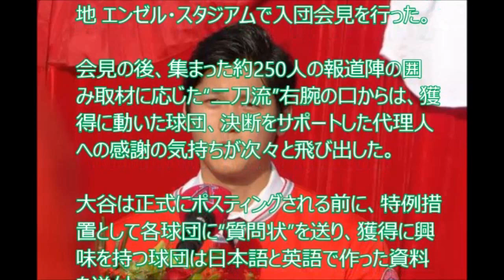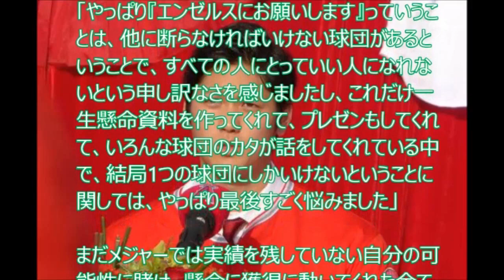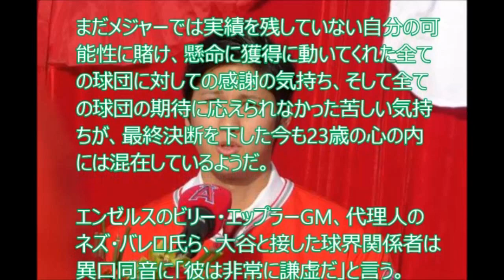【泣ける話】 大谷翔平 球団選択の苦悩を明かす「結局1つの球団にしか行けない 」…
エンゼルスにお願いします』っていうことは、
他に断らなければいけない球団があるということで
結局1つの球団にしかいけないということに
関しては、やっぱり最後すごく悩みました…

【171210 スポーツ速報】大谷翔平エンゼルス入団会見「今日はマイクトラウトの結婚式」
171209(土) 大谷翔平 エンゼルス入団へ 争奪戦の数日間／ プロ野球 ハイライト
日職最強"二刀流" 大谷翔平確定加盟大聯盟天使隊│記者 魏仁君│【國際大現場】20171208│三立新聞台
海外の反応 衝撃!!メジャリーガー大谷翔平の誕生にエンゼルスファンが大興奮のお祝いムード!!エンゼルスを選んだ理由にファン感激!!【すごい日本】
日本ハム 大谷翔平 決めた！ロサンゼルス・エンゼルス移籍！ 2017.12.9 日本ハムファイターズ情報 プロ野球
【阪神】大谷翔平はエンゼルスへ ロザリオ合意 Vシネに出そうなベストナイン 週間タイガース ノムさん 藪恵壹 かみじょうたけし　プロ野球 20171209
【海外の反応】大谷翔平、エンゼルスへ。超絶記者会見で米国大盛り上がり～すごいぞニッポン